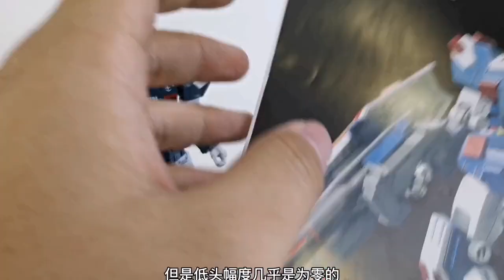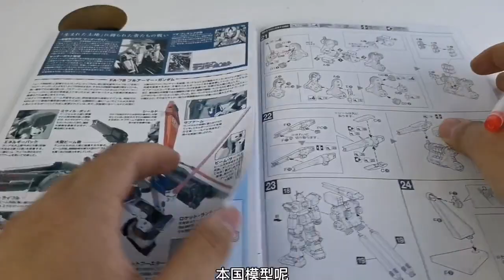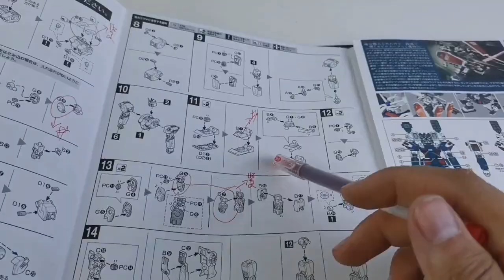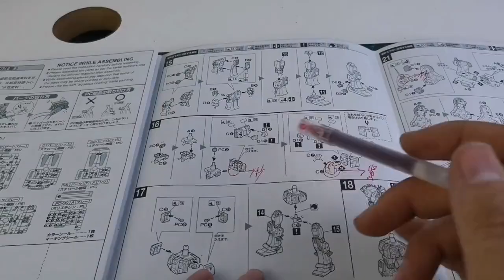【e鸽模玩】大班hg fa78！